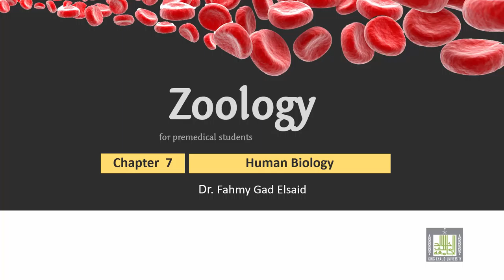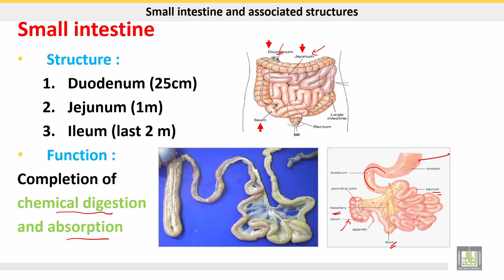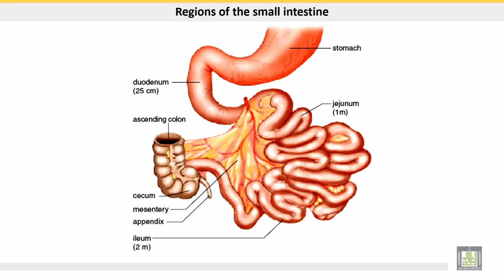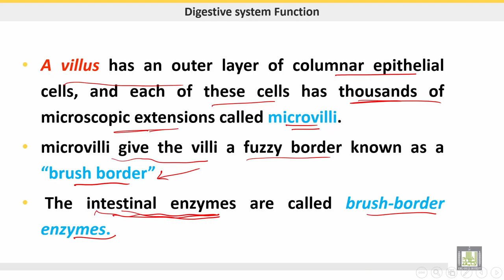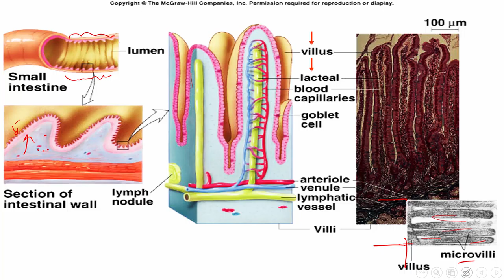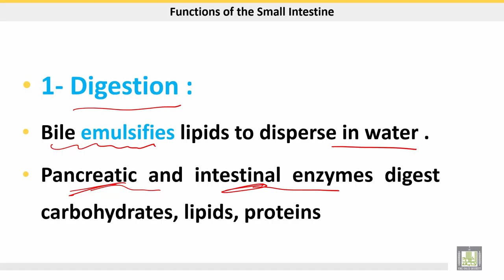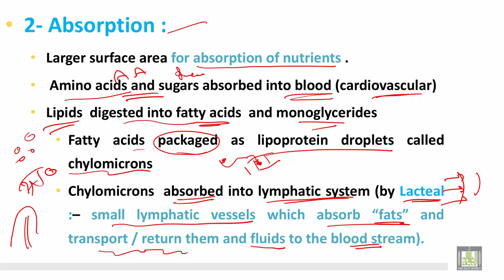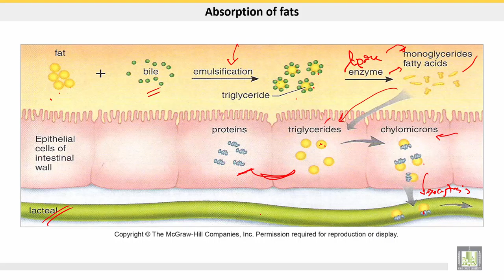علم الحيوان Zoology | الوحدة 7 | The small intestine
الدرس 6 : The small intestine
1- Structure of small intestine
2- Digestion
3- Absorption